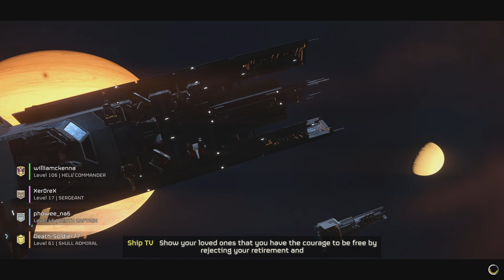HELLDIVERS 2 Destroying fabricator Random squad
What's going on Ladies and Gents Death soldier 77Skull and bones here so in this video  just destroying fabricators i am squaded up with Williamckenna Xerorex and Phowee_na6  a Big Thank you to them. We got through it and complete the mission For Super Earth  and Democracy please enjoy the video And also if your new to the channel please feel free to check it out And also feel free to Like Comment and Subcribe DeathSoldiers77Skulls and Bones out Pce